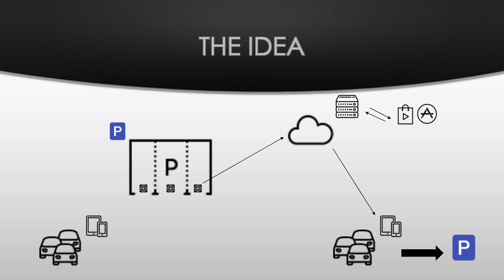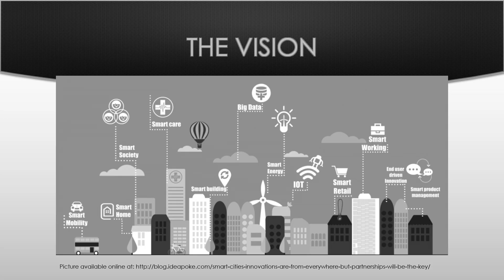Let’s change our city to a smart one | Elia Kouzari | TEDxLarnaca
How easy and affordable is to transform a city into a smart one?
Elia Kouzari explains the first step towards a smart city.  Elia Kouzari is a Senior Advisor II in Management Consulting at KPMG Cyprus and a PhD candidate at Aristotle University in Thessaloniki.

Her field is Software Engineering, investigating Process Mining and Software Process Improvement.

She has worked as a Lecturer of Computing at a number of local colleges and universities, including the European University Cyprus and the Cyprus Mediterranean Institute of Management.

In the context of her job, she has been able to collaborate with organizations such as Eurostat, the IMF and the European Central Bank to help establish international standards for better systems integration.

In addition, she has been involved in numerous projects of prominent organizations in Cyprus providing guidance and solutions for their digital transformation and establishment in the local market.

Elia is a member of various organizations and professional bodies in Cyprus related to her field and among the experts of the SheExperts platform of the Mediterranean Institute of Gender Studies (MIGS) in the field of Information Technology and Computing.

She received a BSc in Information Systems from the Aristotle University in Thessaloniki and an MSc in Computer Science from the University of Cyprus. This talk was given at a TEDx event using the TED conference format but independently organized by a local community.